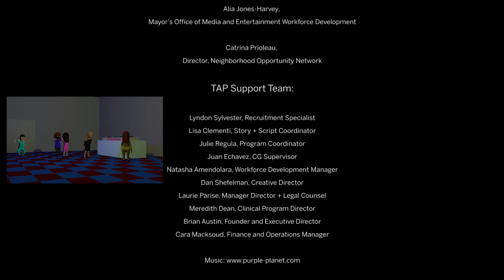The Office - South Bronx NeON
This is the story of a man abusing his power by mistreating his employees and how it causes more destruction for himself than others.

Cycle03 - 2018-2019